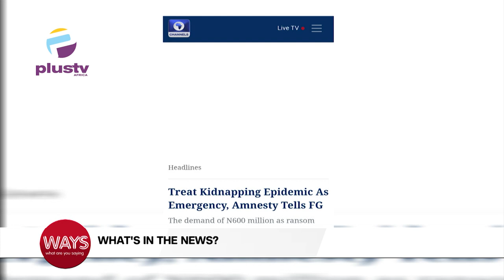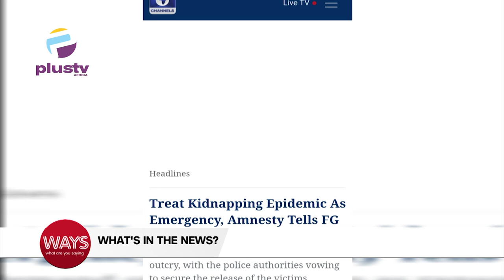Treat Kidnapping Epidemic As Emergency, Amnesty Tells F.G | Woman Reportedly Kills Kids After Fight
00:00 National Religion Freedom Day
02:53 - Treat Kidnapping Epidemic As Emergency, Amnesty Tells F.G
06:11 Woman Reportedly Kills Her 2 kids, Ends It All After A Fight With Her Husband